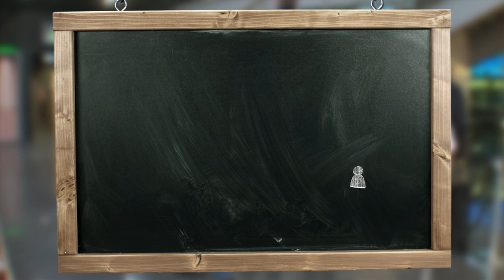KONZERTHAUS DORTMUND. THE KONZERTMILCH CASE.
With the best acoustics and world class artists, you can experience music as never before in the Dortmund Concert Hall. However, it is not easy for the Concert Hall because the majority of the population is not particularly interested in this kind of music. The aim was therefore to develop a campaign for the 2010/2011 season which would encourage more people to visit the Concert Hall.

 We enabled people to experience music as never before: with their sense of taste. Scientists have proven that classical music makes cows produce more milk, which is why we let cows listen to the music of selected artists from the new season. The milk produced was sold in shops as 'Dortmund Concert Milk' and offered in nine varieties. Each bottle contained further information about the DCH season.

Producer: Johannes Bittel, Claudia Westermann
Production: Markenfilm GmbH & Co. KG
Audioproduction: Infected Postproduction GmbH
Composer: Joseph Haydn
Client: Konzerthaus Dortmund GmbH: Anne-Katrin Röhm
Agency: Jung von Matt/Elbe; Sascha Hanke, Jens Pfau, Tobias Grimm, Jo Marie Farwick, Damjan Pita, Jochen Schwarz, Dajana Quurk, Marijke Fisser, Liane Siebenhaar, Henning Robert, Jan-Hendrik Scholz, Mikis Meyer, Nicolas Schmidt-Fitzner, Christoph Mäder, Sven Gabriel